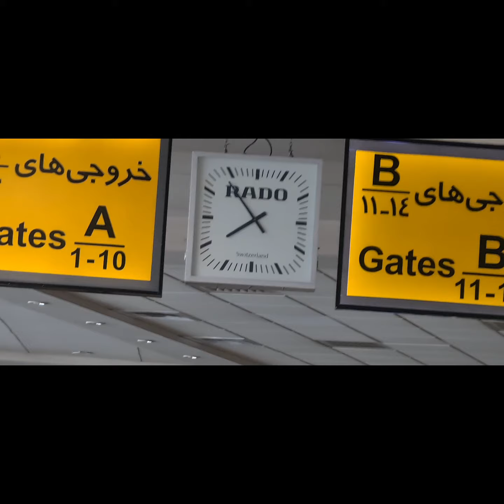سفر اربعین حسینی ۲۰۲۱/قسمت دوم/از مشهدالرضا تا قم تا مرز عراق.